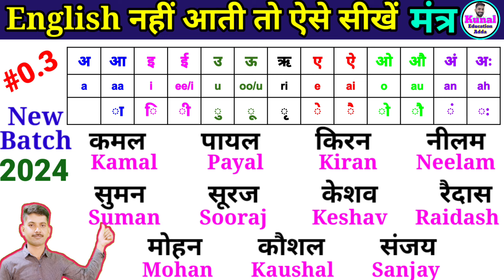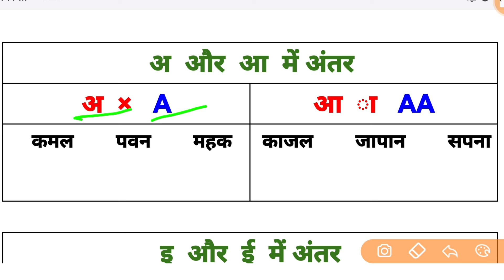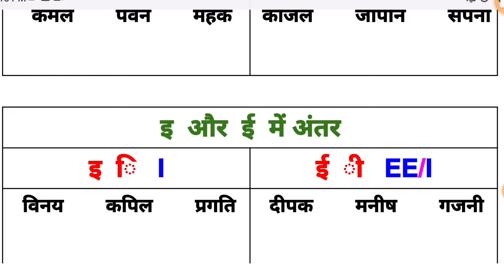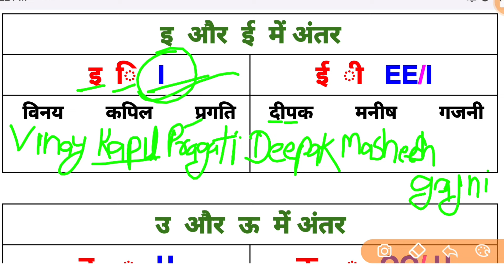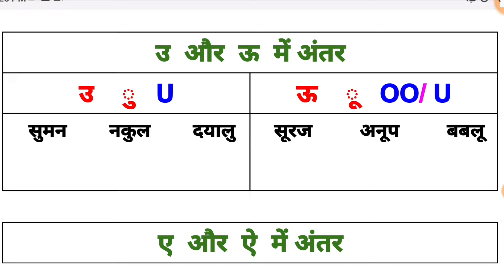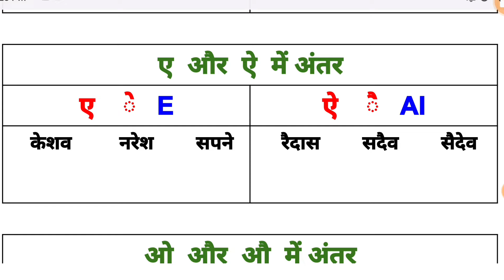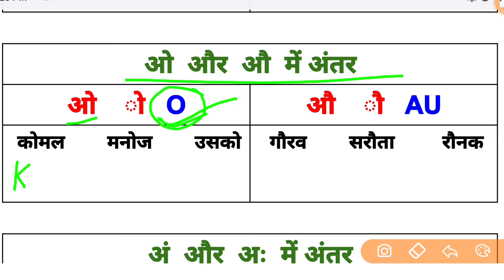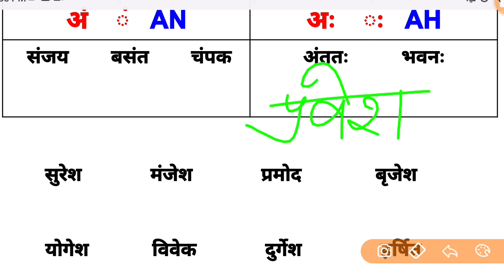#0.3 Zero से English लिखना पढ़ना और बोलना सीखें | सभी मात्रा वाले नाम अंग्रेजी में Hindi To English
Hello Everyone

kunalEducationAdda